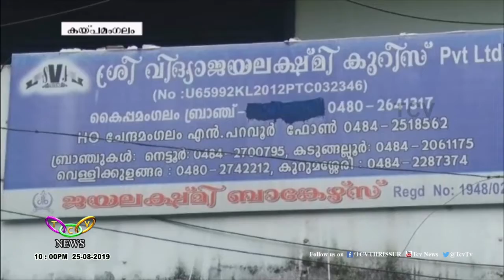തീരദേശം കേന്ദ്രീകരിച്ച് ചിട്ടി തട്ടിപ്പുകള്‍ | TCV Kaipamangalam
തീരദേശം കേന്ദ്രീകരിച്ച് ചിട്ടി തട്ടിപ്പുകള്‍ വ്യാപകമാവുന്നു.